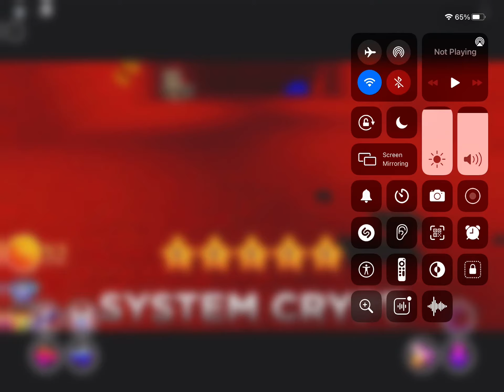Gameplay of the system crypt map ( bear kart)